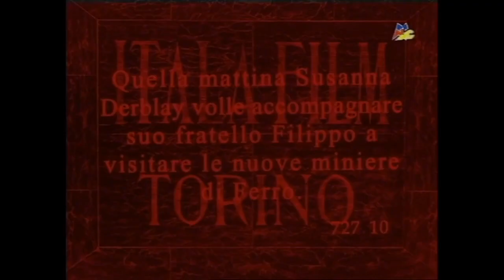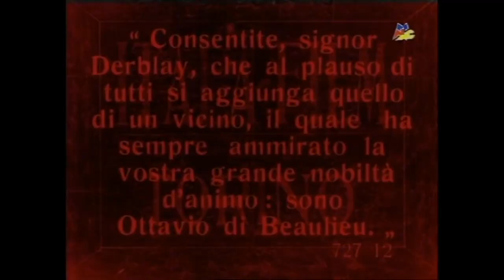71 a portrait of the valued customer as a young consumer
blethering ape
a plague on words
art VIII : loved a long
sep - dec 2021